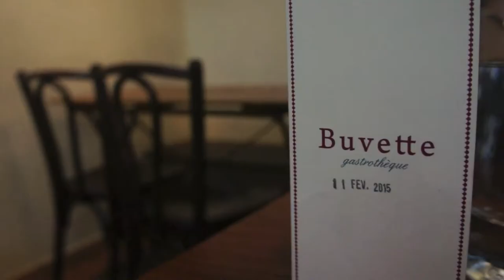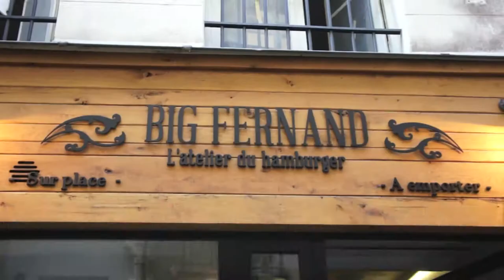PARIS - CITY GUIDE FOOD : bonnes adresses & spécialités !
[English subtitles are available in the settings !]
MANGER : restaurants, bonnes adresses et spécialités parisiennes dans cette nouvelles vidéo de la web-série Paris !